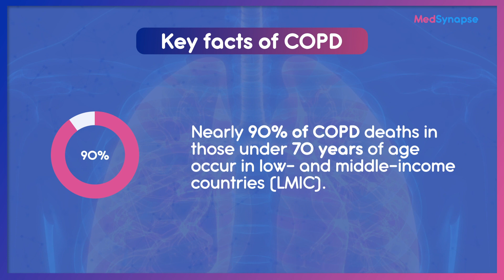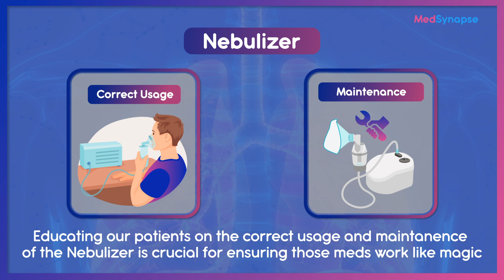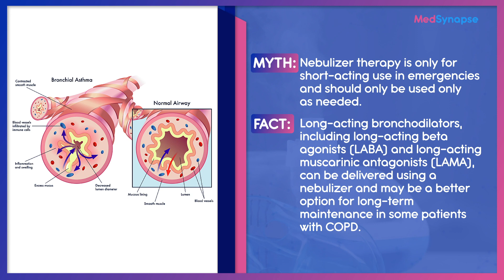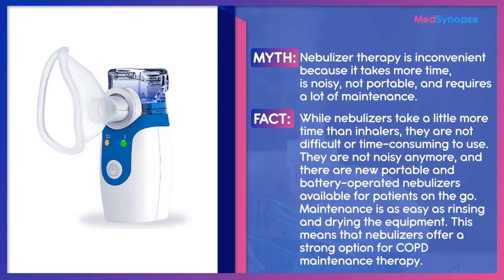The Power of Nebulizer Therapy in COPD Management | Myth Vs Fact | MedSynapse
Explore the transformative impact of Nebulizer Therapy in COPD management through this insightful MedSynapse podcast. Gain valuable insights into the nuances of how nebulizer therapy plays a crucial role in enhancing respiratory care for individuals with COPD.

Your journey to a better understanding of COPD management starts here.